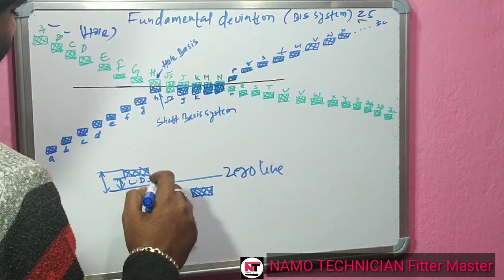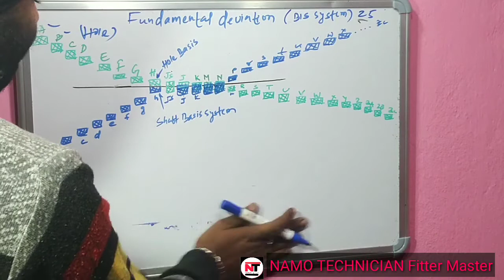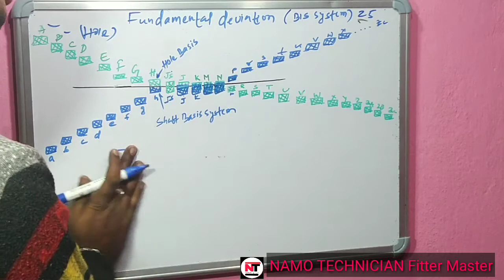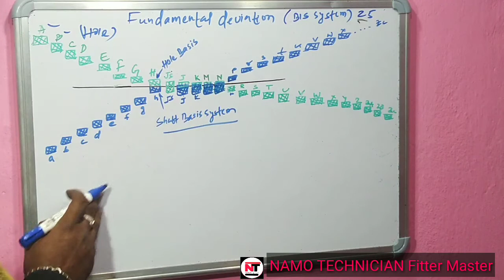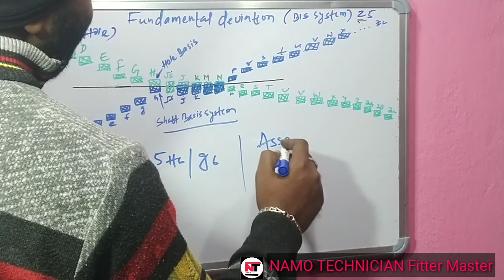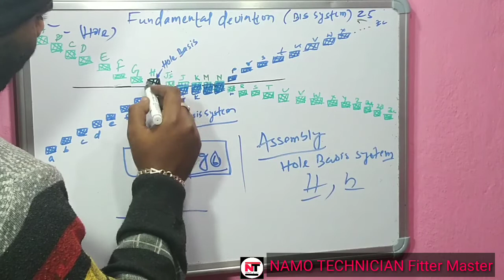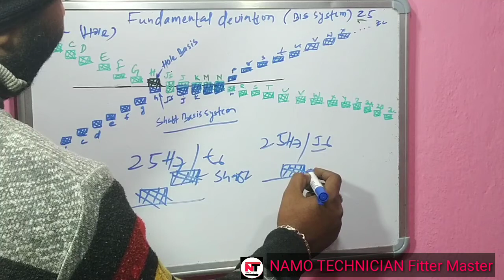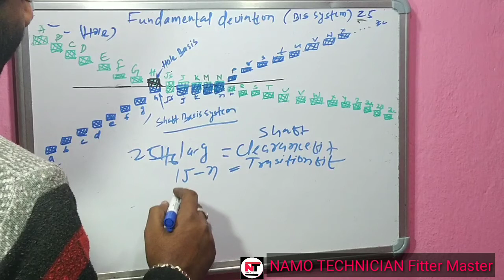FUNDAMENTAL DEVIATION OF HOLE AND SHAFT || HOLE BASIS SYSTEM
Fundamental deviation || Hole Basis System || Shaft Basis System ||

Welcome to NAMOTECHNICIANFitterMaster

Agar aap Fitter , Machinist, Turner trade  se hai aur govt. Exam crack Karne me help karungaa...